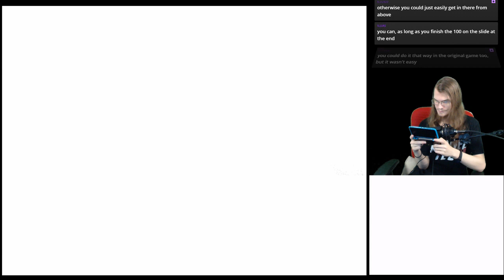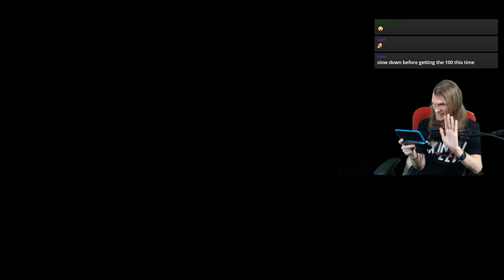Super Mario 64 DS \\ 7 FEB 2019